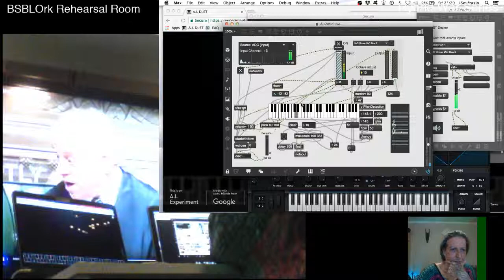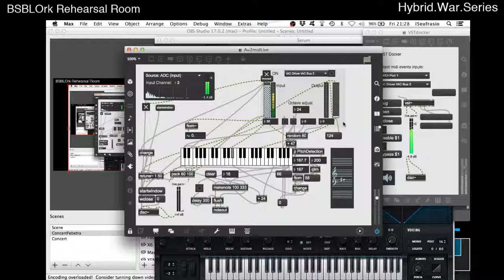Hybrid.War.Series.7.4: Brexit, was that an "accident"?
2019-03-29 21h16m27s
Live experimentation on two laptops, where the first filters frequencies from British Parliament Members voices (discussing Brexit, by the third time) with Au2Midi (HITS3), converts them into pitches which are played by A.I.Duet (Magenta/TensorFlow) piano, and sent to the second laptop, to go through the same algorithm, with Serum.